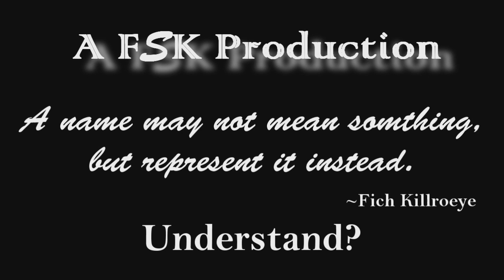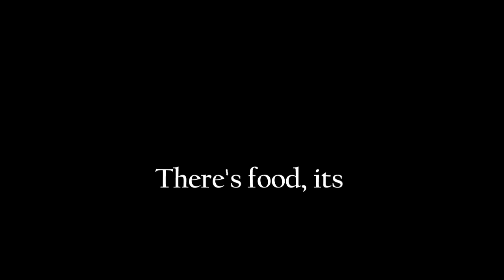Dishonored: Blood Rvn, Part 11: